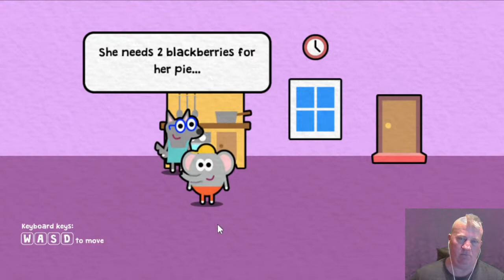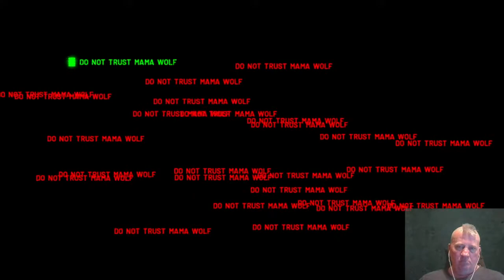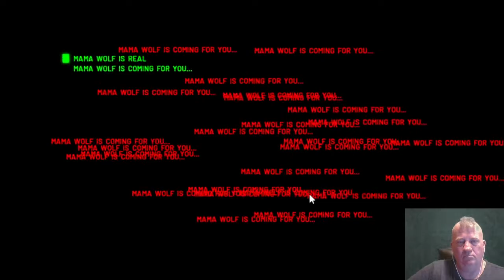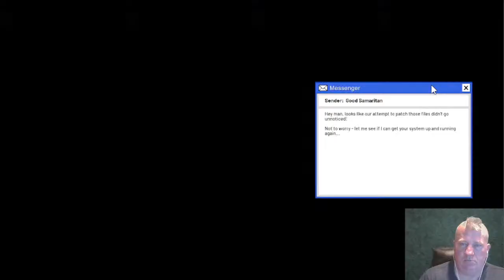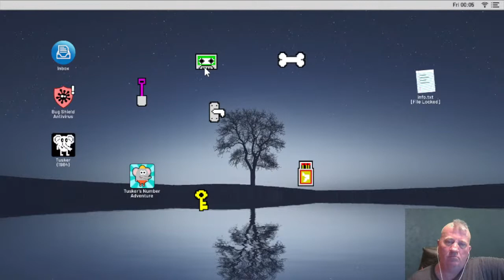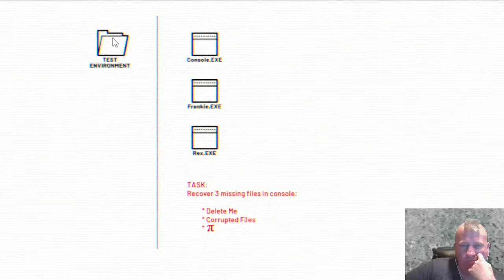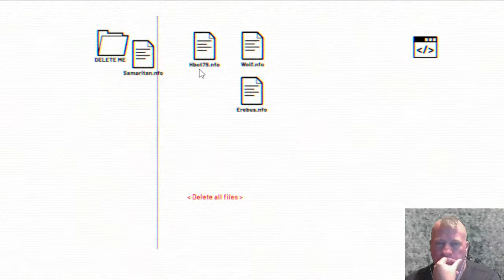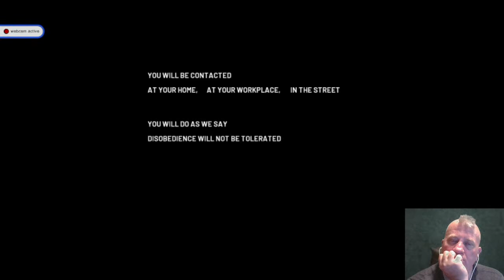Now Playing: Tusker's Number Adventure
Since my real gaming machine took a dive, I'm unable to play anything meaty (or do development with the rift, so on this old machine I'm I head about this funky strange game called Tusker's Number Adventure, figured I'd try it out.